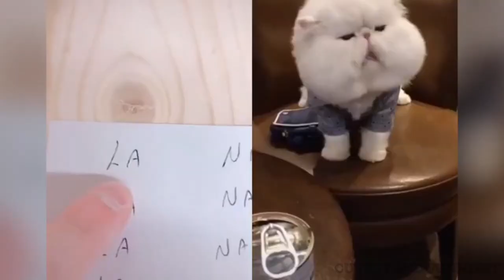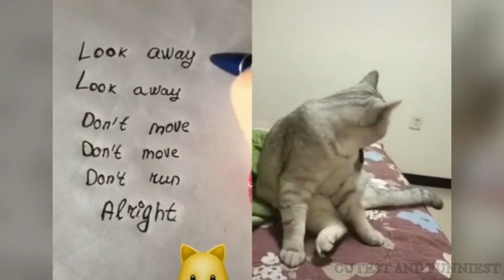Talking Cats!! Cats Making Human-like Sounds🤣🤣 Very Funny 🤣 Try Not To Laugh Challenge Impossible 👊👊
My channel shares cutest and funniest animal clips.
COPYRIGHT ISSUES: If you see any clip that you own and did not submit or gave consent for use, then, we may have received false permissions and would happily comply to resolve this for you!